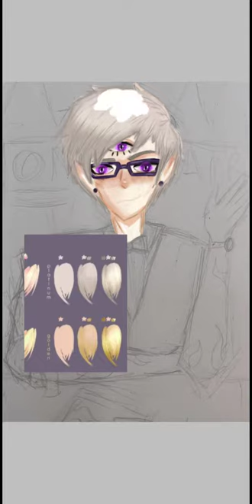wtnv | cecil palmer fanart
not intended for copyright purposes

have a nice night